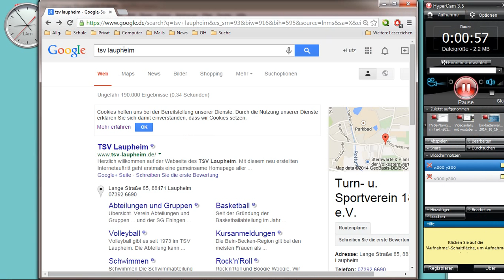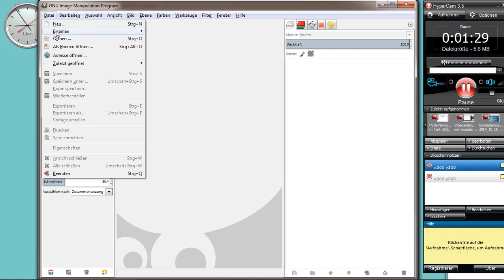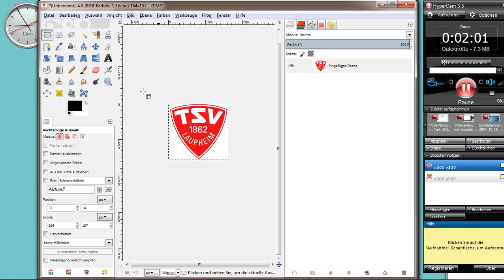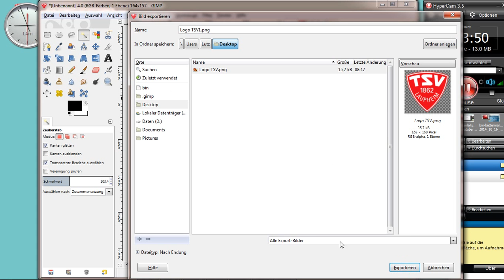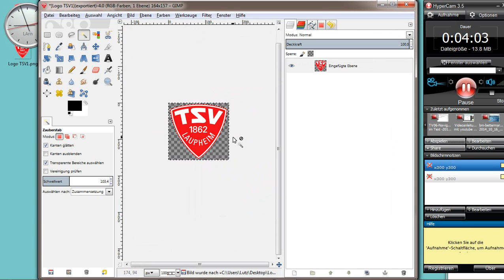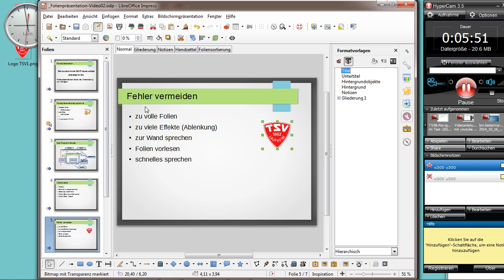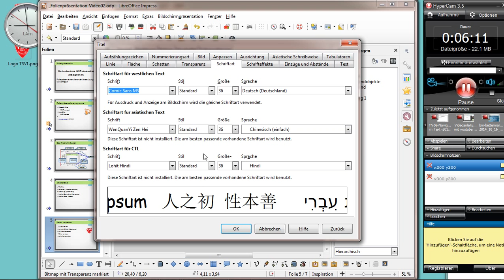FP06 Bildtransparenz und Vorlagen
Kleine Anleitungen für die weitere Geschaltung der Präsentation